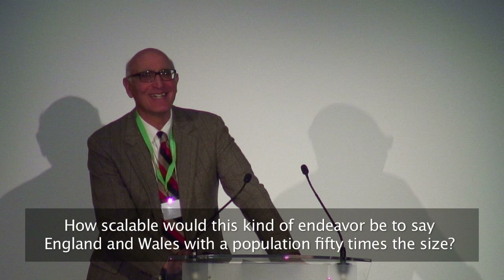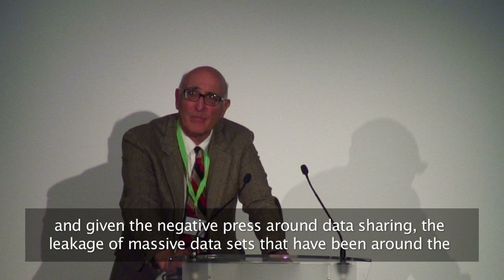Prof Leslie L. Roos_The Farr Institute Inaugural Lecture May 2014_Questions, Part4of4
Prof. Leslie L. Roos from the Manitoba Centre for Health Policy gives the first of The Farr Institute of Health Informatics Research Inaugural Lectures at Surgeons' Hall, Edinburgh on May19th 2014.
The title of his talk was 'An Information Rich Environment: Opportunities and Challenges for the next generation.'